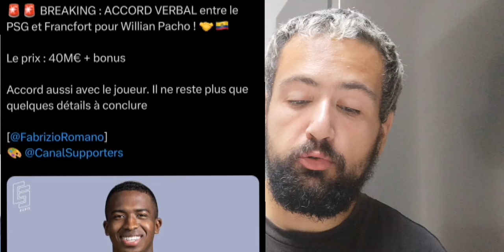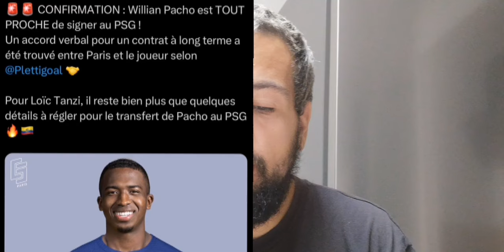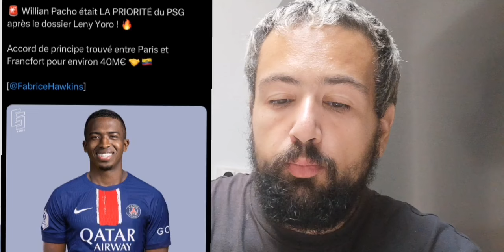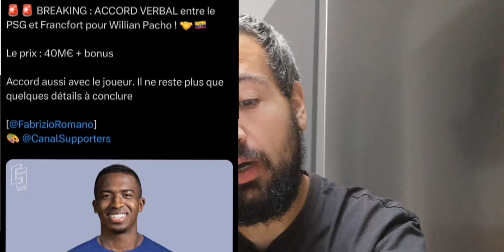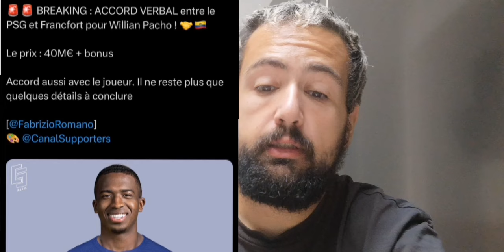WILLIAM PACHO REJOINT LE PSG POUR UNE SOMME RECORD (OFFICIEL)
Montant du Paiement à 59€ , Obtenez 1 Maillots
Montant du Paiement à 99€ , Obtenez 2 Maillots , Livraison Gratuite
Montant du Paiement à 159€ , Obtenez 3 Maillots , Livraison Gratuite
Montant du Paiement à 199€ , Obtenez 4 Maillots , Livraison Gratuite

1.Maillots gratuites : Vous devez écrire la taille et le lien du maillot gratuit que vous souhaitez sur l'écran de paiement
2.Maillots GRATUIT - NON COMPATIBLE AVEC : Personnalisation, PATCH, T-SHIRT VINTAGE
3.Les chemises à prix spécial ne sont pas incluses dans la promotion